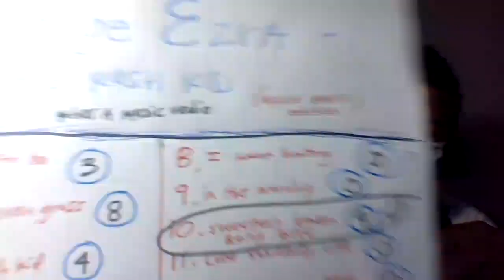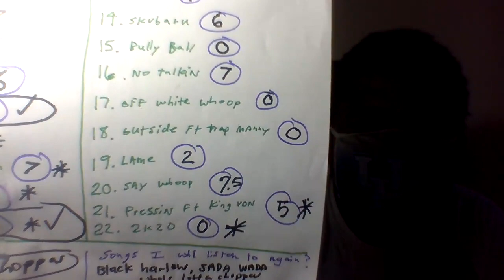JUN 13 22 - George ezra - gold rush kid / Sada baby - skuba baby 2.5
George ezra - gold rush kid
best song - sweetest human being alive

/ Sada baby - skuba baby 2.5
best song - hole lotta choppas
second best is - black harlow